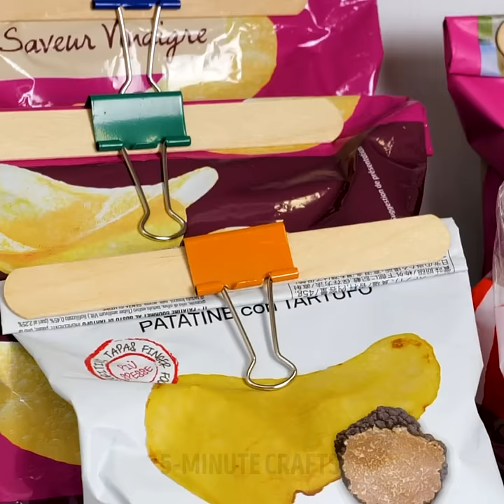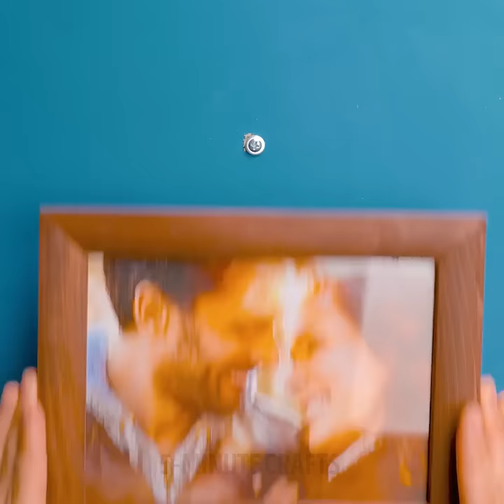Genius DIY Tips & Tricks That Work Really Well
TIMESTAMPS
0:01 DIY Ice Cream Cone Shape Accessory You Can Easily Make
0:19 DIY 3D Pen Controller Holder
1:14 Candle DIY Craft With 3D Pen

5-Minute Crafts DIY: ​@5MinuteCraftsDIY
5-Minute Crafts PLAY: ​@5MinuteCraftsPLAY